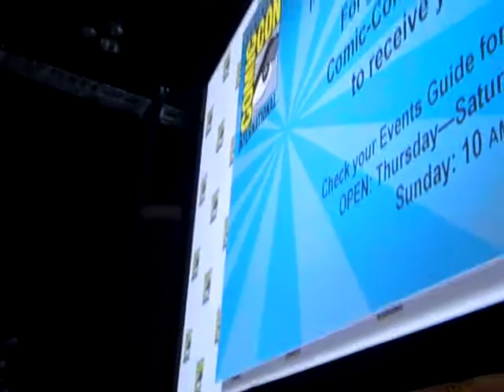San Diego Comic-Con Hall H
Just before the Twilight Saga: New Moon panel in Hall H.